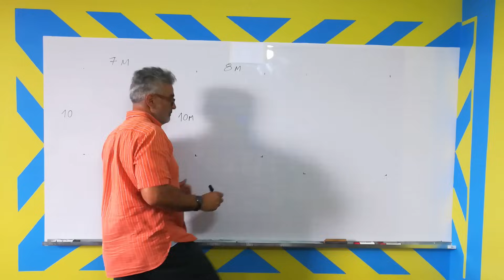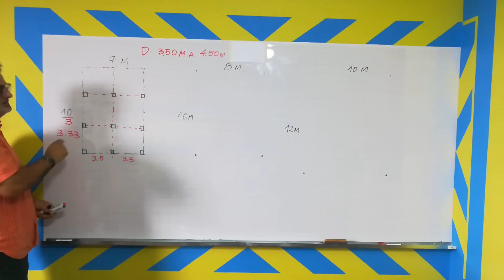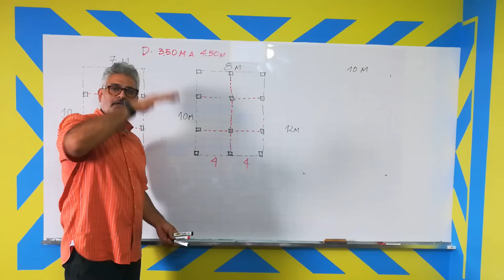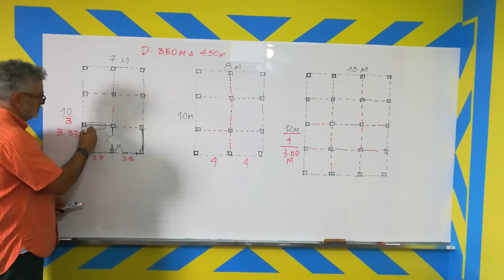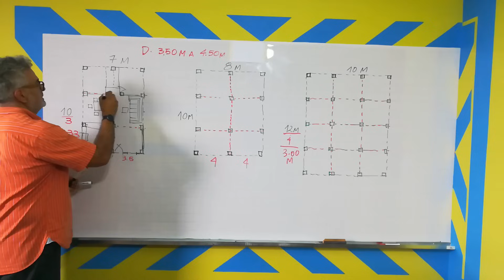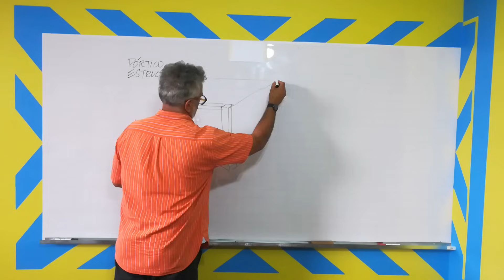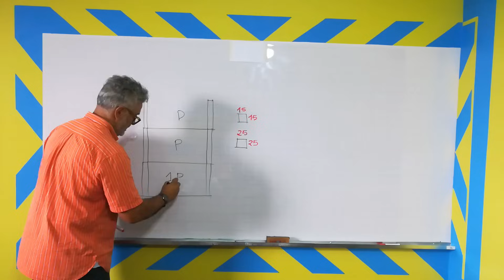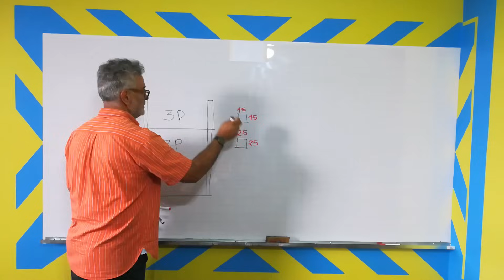🚧🚧DISTANCIA entre COLUMNAS y 👷‍♂️Donde PONER las COLUMNAS de CASA 2 pisos, TE DEJO CUADRO DE MEDIDAS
Aprende a diseñar tus Columnas como un Arquitecto
🚩🚩🚩SI QUIERES SABER MÁS te dejo UN ARTICULO donde ECONTRARAS el RESTO de la medidas, DALE AL ENLACE:

Hola y bienvenidos a Arquitecto Gratis, SOY JALED, y en esta oportunidad  APRENDERÁS a diseñar tus Columnas como un Arquitecto.

Veremos cómo diseñar y donde poner las  COLUMNAS (CASTILLOS) DE TU CASA  para que sean resistentes o COMO SE CONOCE SISMO RESISTENTES

Las columnas( CASTILLOS) son las estructuras que soporta nuestra casa por esta razón debemos de tener algunos conceptos básicos para saber dónde debemos ubicar.

Vamos a ver dónde las debes de ubicar y qué tamaño deben de tener según la construcción que empieza a realizar.

Este video es parte del "CURSO CONSTRUYO", donde tu construyes y YO TE AYUDO a construir tus sueños. Si quieres saber cómo construir BIEN y A MITAD de PRECIO te INVITO Acompáñame  que vamos a empezar manos a la OBRA!!!

Como primera PARTE Deberemos UBICAR LAS COLUMNAS.

MODULACIÓN ESTRUCTURAL

La modulación estructural es una retícula imaginaria qué vamos a dibujar EN EL TERRENO o CONSTRUCCIÓN que tengas la ubicación de cada una de las columnas.

Está RETÍCULA ESTRUCTURAL podrá TENER  de entre 3.50 metros hasta 4.50 metros. Esta será la primera parte antes de dimensional los espesores de la columna.

Vamos a realizar un EJEMPLO:  de COMO poner las COLUMNAS en un terreno de 7x10 metros, de 8x10 m y de 10 x 12 m.

Vamos a ver qué distancia deben de tener en lo que se llama MODULACIÓN ESTRUCTURAL

Y Al final definiremos las medidas para las COLUMNAS de 1,2, a 3 niveles de ALTURA.

NECESITAS 👀ASESORIA de como HACER tus CONSTRUCCIONES
🚩🚩🚩 hazte MIEMBRO de nuestro canal y conseguirás PLANIFICAR tu obra.